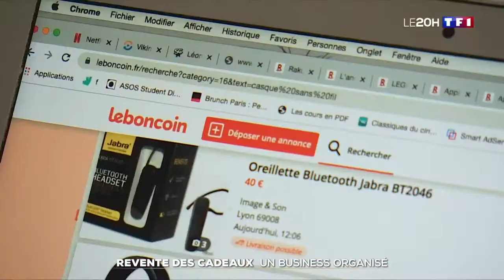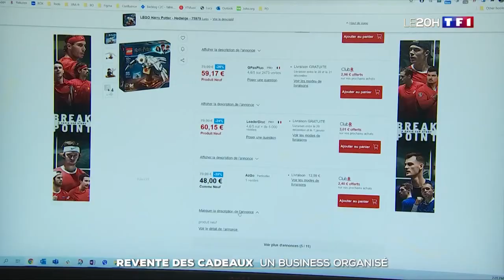Journal 20h TF1 - 26.12.2020